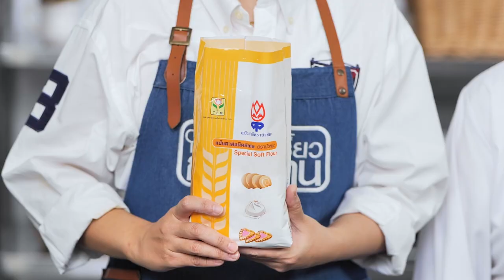รายการ "อดเปรี้ยวกินหวาน" หมั่นโถวเจ EP.242 [3/3]